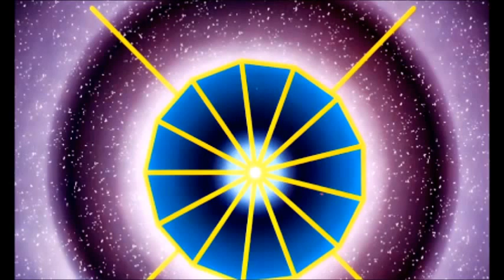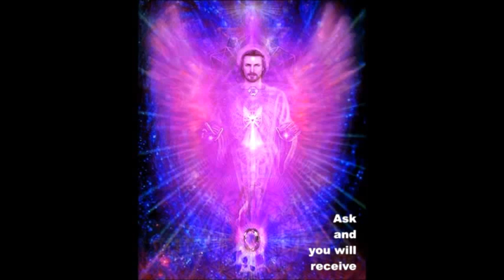【銀河朋友】【蒙淘克.凱恩】電視上的每件事情，新聞報紙，你們的教育，食物，水源和空氣等等，已都被計劃好奴役你們處於3D中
如你們所知，整個生活的結構正在崩潰。它正被曝光。因為所有你們曾經所相信的就在眼前被揭發，出現諸多的混亂：【虛假直達核心】。在宇宙歷史上的最大欺騙中人類一直是受害者。你們，我的朋友們，正是被挑選去揭發真相並從控制的位置中移除腐敗。現在是時候看清這個幻象它真實的樣子，隨後是其地球上人類生活的結構。那些在行星地球上強制行使他們方式的人，在世界範圍的權力位置上實施誘騙，並篡改人類真實的歷史來迎合他們自己，必須準備好離開地球，正如他們曾經強行進入時那樣。他們從不會提升自己的意識。他們將永遠留在3D層次。這也是為何他們付諸如此多的努力盡可能讓你們中更多的人處於3D：總是盲目的服從他們。可悲的是，你們中的許多人太害怕面對真相並前進。你們把這個控制系統帶入，所以才不得不面對在3D層次的糾葛生活。

太空戰爭的真相依舊向你們隱瞞，但很快，證據對所有人都會變得明顯。這場為你們靈魂的戰爭是無情的。對於所有已醒來的人這再明顯不過。你們中的許多人被偷取了自己的頻率，不過你們完全不知情。這讓你們可完全被操控並保持奴性。這對於陰謀集團來說很輕易把你們作為奴隸對待，同時也可以讓他們襲擊那些試圖喚醒你們看清這個控制系統真相的人。在沒有明白自己在做什麼之前你出賣了自己的靈魂。陰謀集團為此已計劃了2000年。僅有的事情是他們沒有計算到【覺醒】已經發生。他們從不相信人們能夠提升自己的意識，如此他們便可以清楚的看清一直發生著什麼。

電視上的每件事情，新聞報紙，你們的教育，食物，水源和空氣等等，已都被計劃好奴役你們處於3D中。你們所學習的所有歷史都是虛假的：完全的錯誤。它是由你們的控制者們為混淆你們的頭腦而書寫。沒有什麼---而且我再次重複，沒有什麼是在東方開始。它開始於西方。這一真相暴露出所有你們所學習的都只是一個徹頭徹尾的偽造。那些陰謀集團中的人發明出宗教，同時他們寫出《聖經》來確保你們接受他們的陰謀。基督生活在羅馬天主教還未存在的很久之前。他們所聲稱的“教條”沒有哪一條是真實的。他們捏造一個關於基督的故事，它也不是真實：沒有馬厩，沒有十字架，沒有國籍。
為拯救人類和行星地球在生命的這一邊存在著一次巨大的努力。我們正受到來自其他星球的兄弟姐妹們的支持，還有那些地球上的靈魂窮其一生奉獻著自己。那些目的為了支持我們的人，正被你們所不了解的武器殘酷的攻擊著。陰謀集團在超出你們所理解的範圍已發明出更多尖端武器。你們僅僅知道標量和微波武器，等等。當那些陰謀集團中的人旅行的時候，所使用的（尖端科技）方式都未被人類所了解。這份真相便是--你們生活在同一個世界，卻對此毫不了解。陰謀集團甚至能讀取你們的想法，所以才能夠總是領先你們一步。直到你們醒來並走到一起，你們都將是孤立無援。

愛爾蘭人們已揭示出這個事實。他們走到了一起去製造出需要的改變；同時在這點上，他們必定會成功。請為那些試圖引領你們走出黑暗的人祈禱。一些人正經歷最可怕的體驗，包括在他們食物和水源中的化學污染，和植入設備。貝尼根項目可被用來植入黑暗能量，其想法和目的與人們所想像的完全相反。那些人需要你們的幫助來破除這些黑暗控制獲得自由。

一旦你們重新奪回你們的星球並移除所有的黑暗和腐敗，每件事物都會恢復。太陽將再次的閃耀，和平會恢復。移除控制的枷鎖。記住，陰謀集團無法存在於光中；所以請閃耀你的光，並與所有和你處於相同道路的人分享，那麼你們將恢復和平。這才是所有你需要去做的事情。陰謀集團害怕你的光，這比他們所擁有的武器更為強大。當你這麼做，在靈性世界的我們將再次與你一同行走，幫助你恢復和諧。